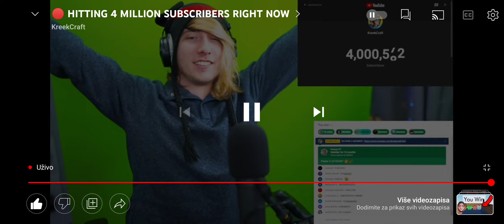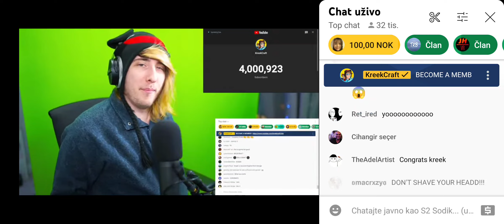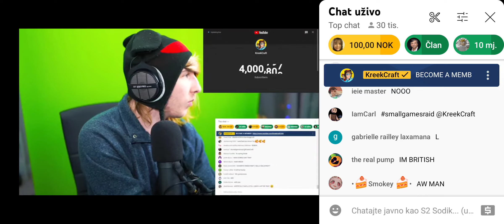KREEKCRFAT HITS 4M SUBS!!